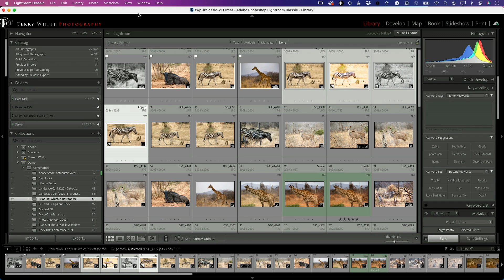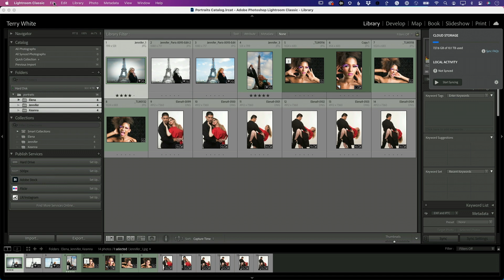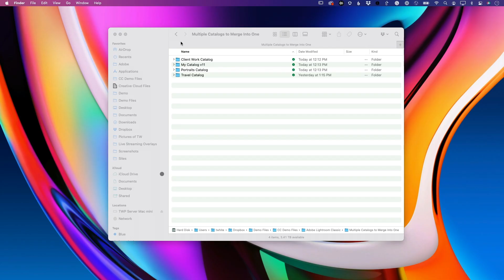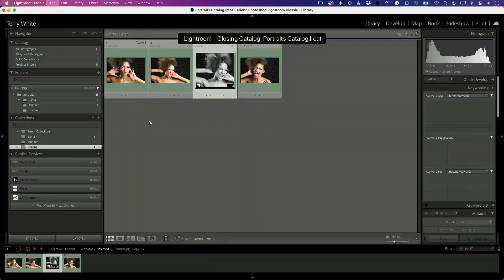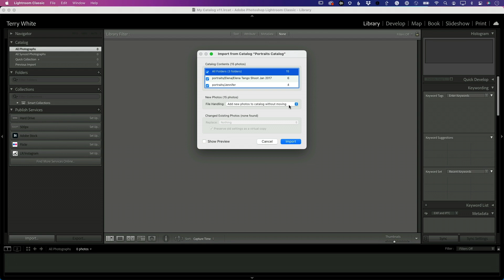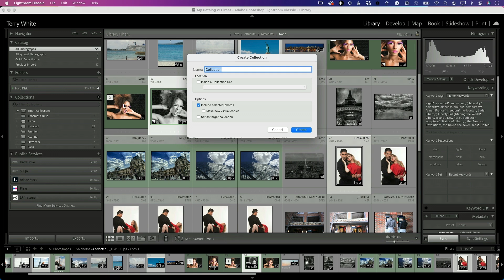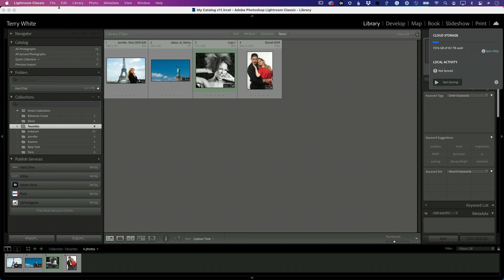How To Combine Multiple Lightroom Classic Catalogs Into One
In this video, Terry White shows how to combine multiple Lightroom Classic Catalogs into one. Having just one Lightroom Classic catalog has several benefits including being able to search across all of your images and organize them better. Also since you can only sync one catalog to the cloud at a time, this is a must-know tip.